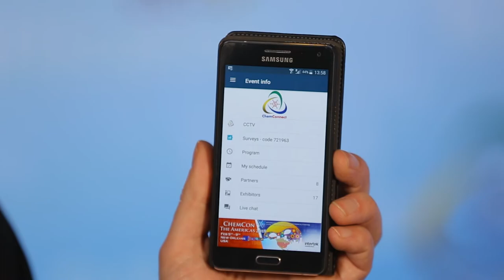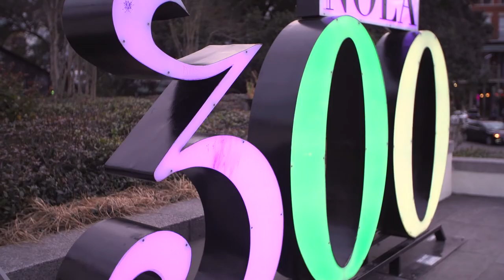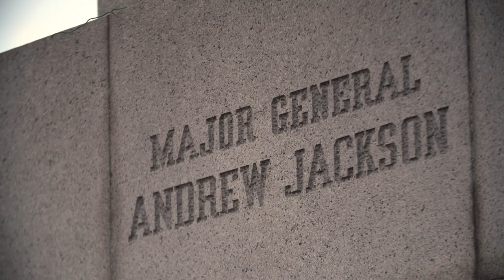CCTV Monday News Bulletin ChemCon The Americas 2018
Risk Evaluation, Super Bowl and Louis Armstrong are the main features of this first edition of CCTV from ChemCon The Americas 2018 in New Orleans